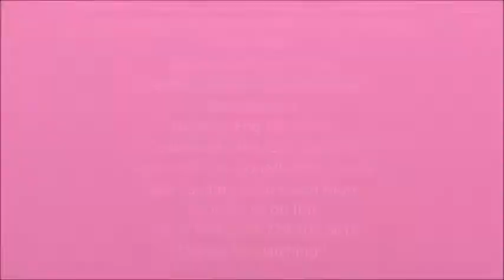Mr. & Mrs. Brassard Wedding - First Dance